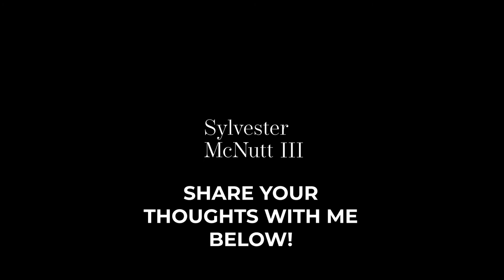Pushing The Vibrations Higher